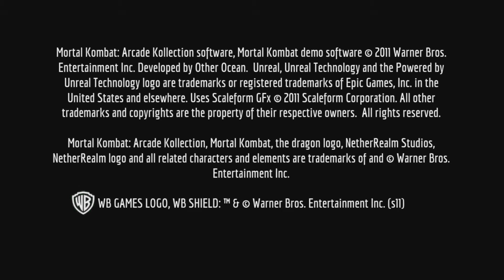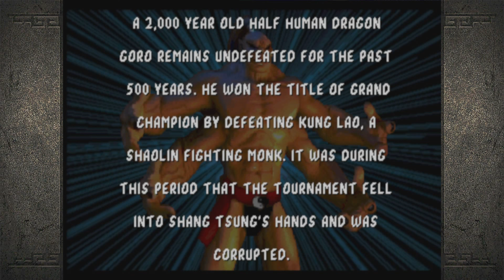Mortal Kombat playthrough (Xbox 360) (1CC)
Playthrough with Sub-Zero, using the version included on Mortal Kombat Arcade Kollection, which also includes MKII and UMK3. These versions unfortunately have some glitches in them -the main problem with MK is that the music on the dungeon stage cuts out when fighting Goro.

The MK arcade games are all well-known for being notoriously difficult, with the CPU opponents blatantly reading your inputs and reacting to everything perfectly.

With Sub-Zero you can beat the game with a little luck just by using his jump kicks a lot. If you hit your opponent with one, you can follow it up with a slide for a little extra damage. This simple combo is what it takes to get through the game.

I think the endurance matches were a bit too much. Fighting 2 opponents 3 times? That's some excellent quarter stealing tactics from Midway right there.

For Goro you need to be using the freeze blast a lot. If you can time it right, you can freeze Goro every time he gets up, and then follow it up with an uppercut and repeat.

For Shang Tsung, you need to pray to the Outworld Gods that he's going to transform into Goro -because if he does you can use the same freeze blast/uppercut strategy on him! He can be a pain in the ass to beat otherwise.